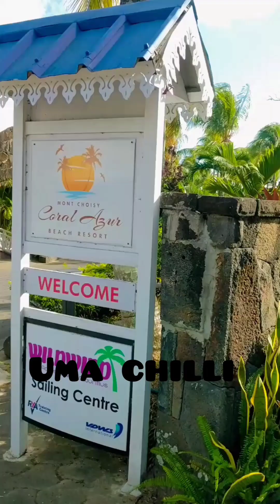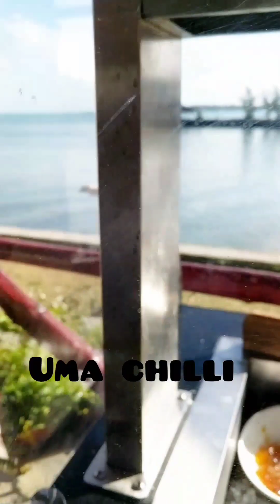memu stay chesina resort full tour and food entertainment coral azur resorts